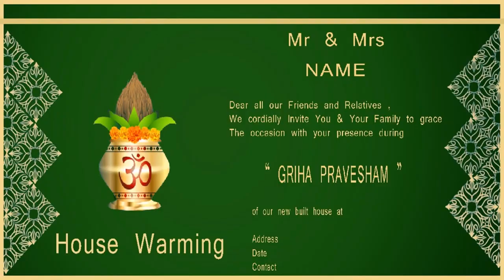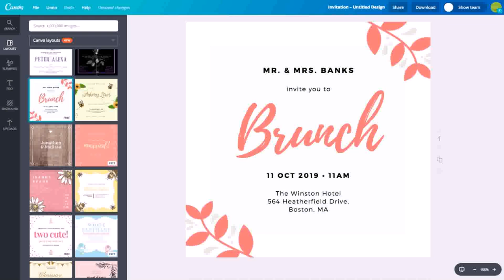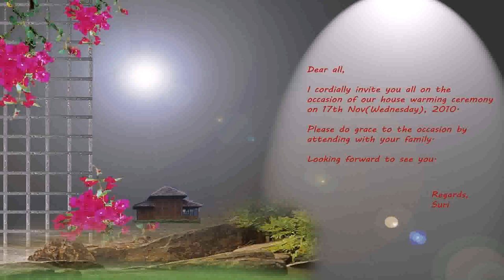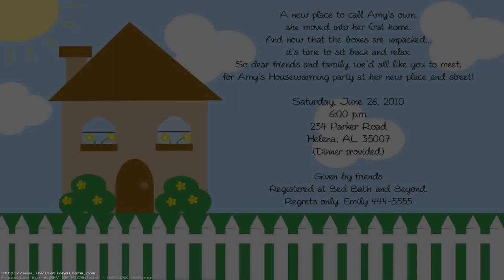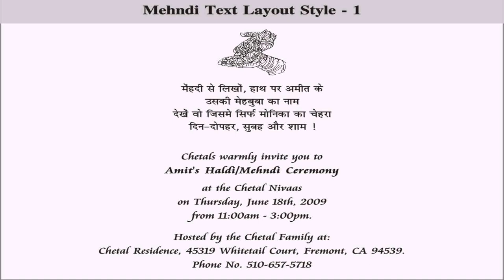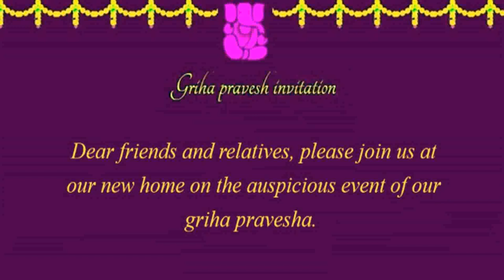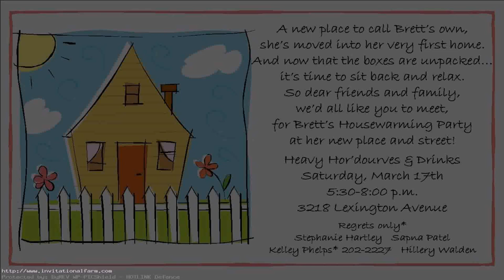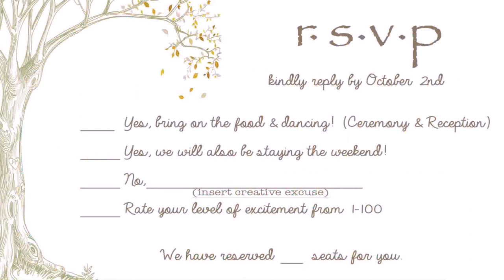Design Housewarming Invitation Online Free - Gif Maker DaddyGif.com (see description)